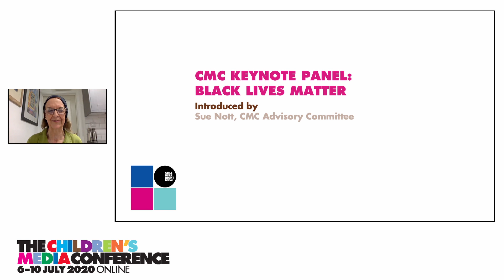Changemaker - Nandi Bushell (CMC 2020)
10 year old Zulu-Brit drummer Nandi Bushell talks to us about how and why she’s making music in these unprecedented times (when she’s not jamming with the likes of Lenny Kravitz!).